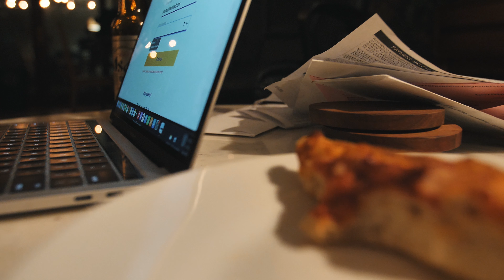Becena - MEMBERSHIPS feat. Cure For Paranoia (Official Music Video)